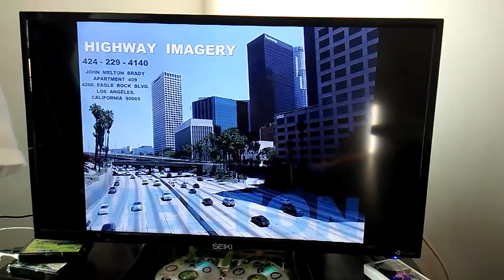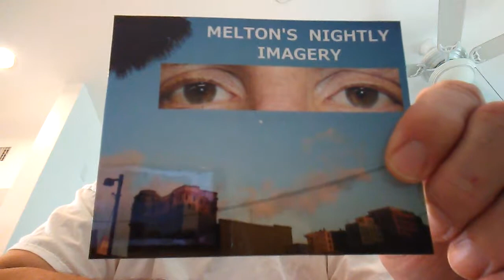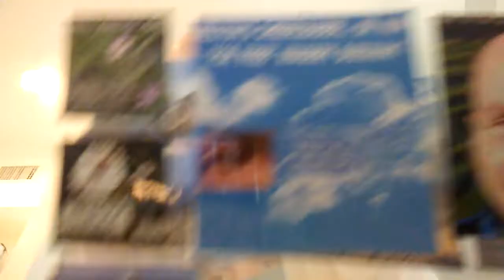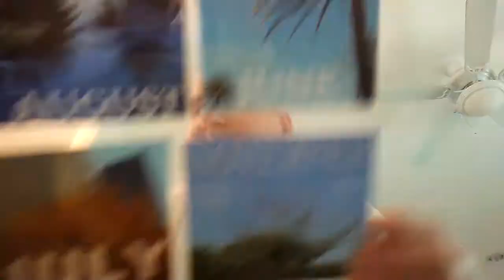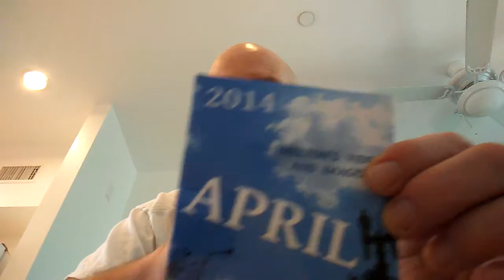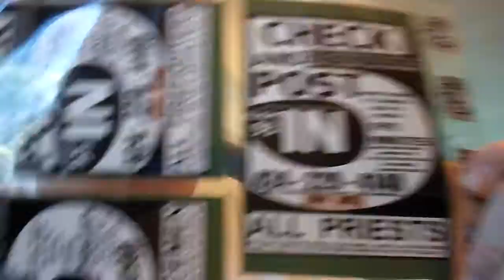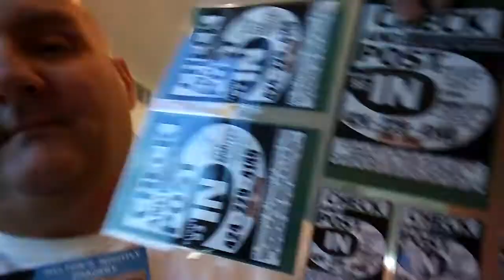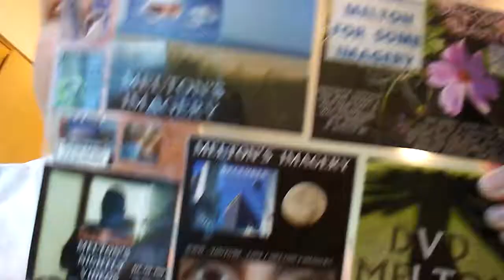SOACAM SUGAR 217 KAREN YOU HAVE A VERY UNIQUE WAY OF DRIVING